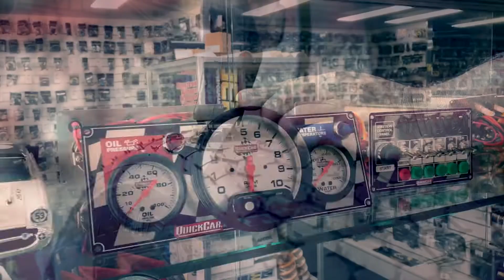Junior Sedans: Silver Crown Top Stars - Prelim Odds - Maryborough Speedway - 31.12.2021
FEATURE RACE || The Odds Prelim A-Main for the Junior Sedans Top Stars Silver Crown from Maryborough Speedway on the 31st of December 2021!